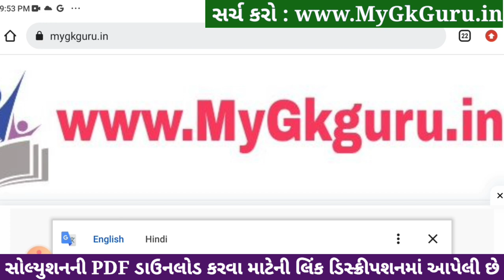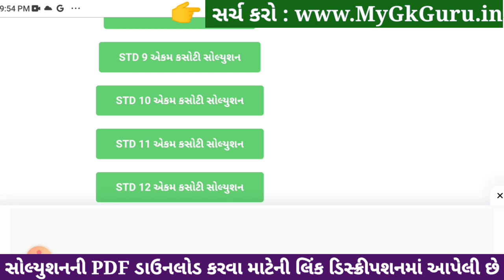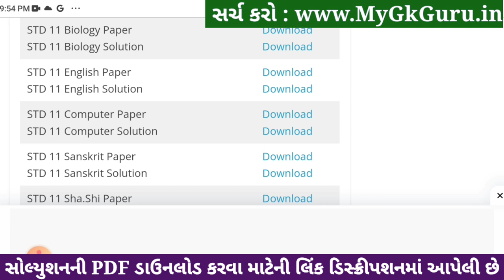Std 11 biology ekam kasoti paper solution december 2023, std 11 biology ekam kasoti solution 2023